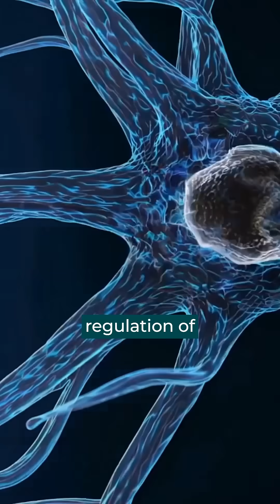Is MAGNESIUM the Secret to Strong Bones and a Sharp Brain?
Are you struggling with brain fog or weak bones? You might be low in one essential mineral—magnesium. Discover how this overlooked nutrient supports cognitive function, energy production, and bone strength. Learn the signs of deficiency and why most people are missing it.

Magnesium could be the missing link between your foggy mind and fragile frame. Find Dr. Brown's recommended Ionized Magnesium ON SALE through August!

00:00 - The Hidden Brain-Bone Connection
00:10 - Why Magnesium Matters
00:25 - Bone Health Benefits
00:40 - Brain Fog and Energy
00:55 - Memory and Neuroprotection
01:10 - What Magnesium Deficiency Impacts